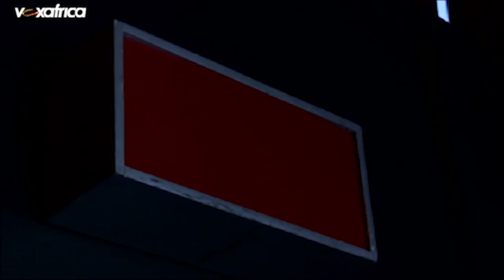(Intégrale) Sarah | Auditions à l'aveugle | The Voice Afrique francophone 2016